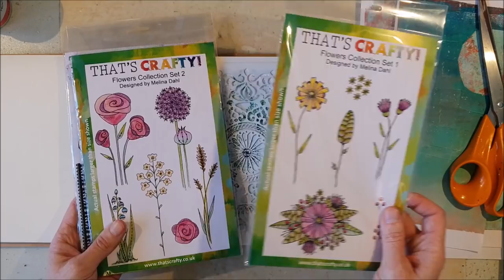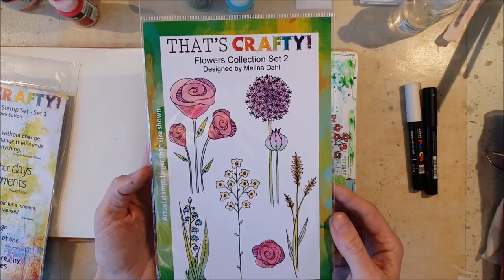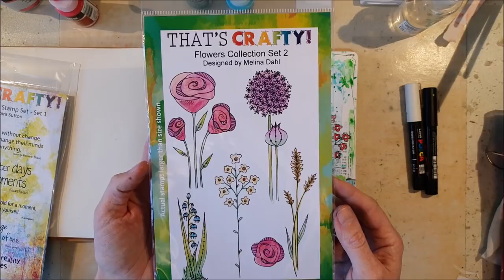Friday Fun - art journal process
I was so nervous to talk to you today! Hope I didn´t make a fool out of myself ;) Please let me know if you prefere this or like it better when I shut up LOL

Hope to see you soon again and that you´ll have a wonderful weekend!
xx Melina